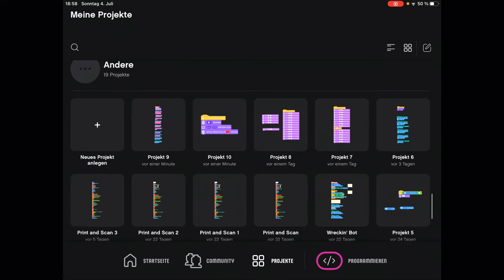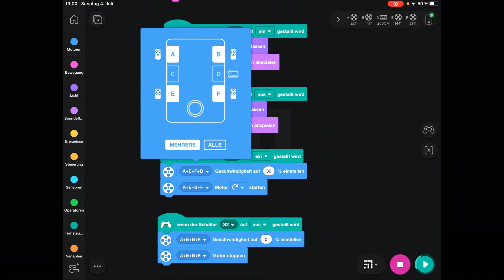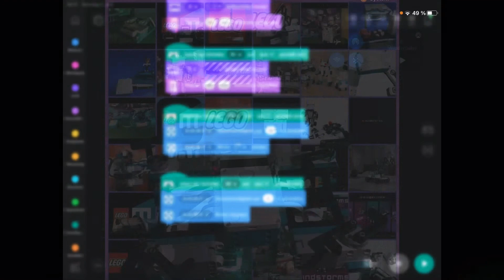Mindstorms 51515 Drohne (mit Anleitung)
!!!⚠️Achtung ⚠️ !!diese Drohne fliegt nicht, dies ist nur ein Modell einer Drohne !!!